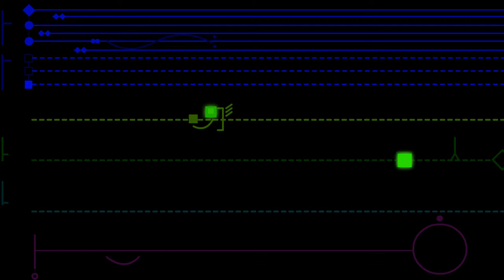New Music Score (Preview) based on French Sound Composers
Composed, Produced and Performed by Zac and The Explorerz
'A Black Star is Born (Rebirth).' Composed for Sound Sculpture and Loudspeaker. Graphic Score, typically used by Sonic Artist's to replace traditional music notation. The score is an adaption of 'Spectromorphological Analysis of Sound Objects' by Lasse Thorsen, which is a development of 'Typomorphology' by French Electronik Musik pioneer, Pierre Schaeffer.

Channel photography by Alex Efimoff.